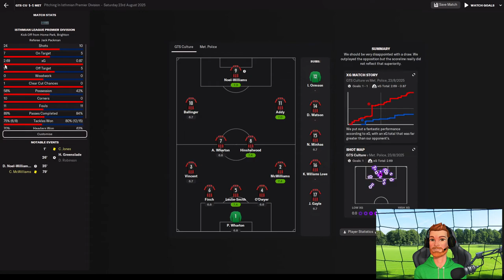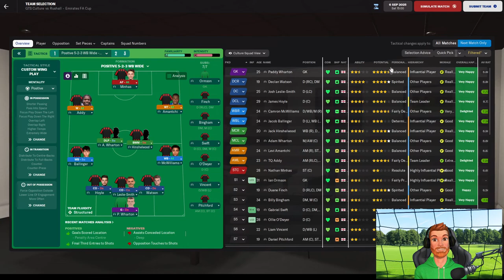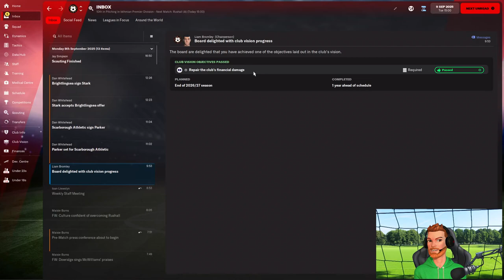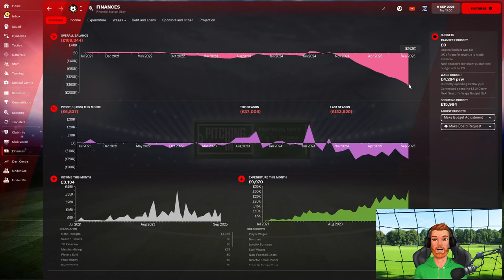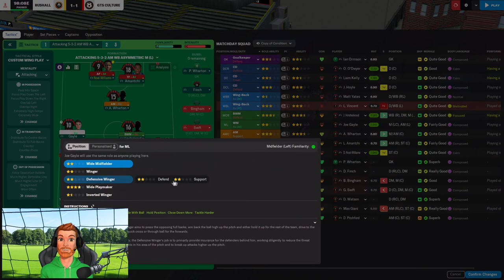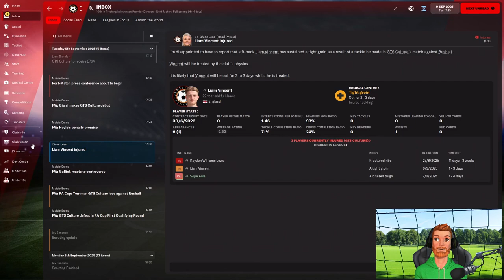IT'S ALL GOING WRONG | Episode 20 | THE CULTURE CLUB | FM22 | Tier 7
No money. No chance to recover between matches. Nowhere near enough points on the board.

After six matches in the league, we sit in the unprecedented position of 10th place. I just can't get the team firing and I'm starting to worry that if I can't turn things around soon, the board might turn on me. So it's the perfect time for cup run!

Watch this episode for absent goalkeeping, incredibly dubious offside decisions, and a manager on the verge of losing faith in his team. (That manager would be me.)

How far can you take a team in Football Manager by concentrating purely on the culture, the ethos, and the moral fibre of the club? Let's find out.